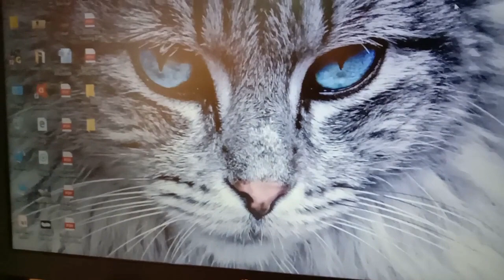which laptop is best for you in 2020// laptop konsa le😱😱 //AMD vs INTEL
hello friends today i am  telling  which laptop is best for you in 2020
which laptop is best

which laptop to buy

laptop konsa lena chahiye

laptop konsa le 2020